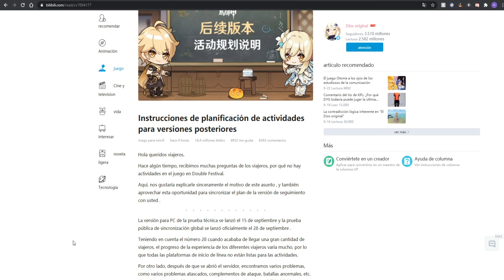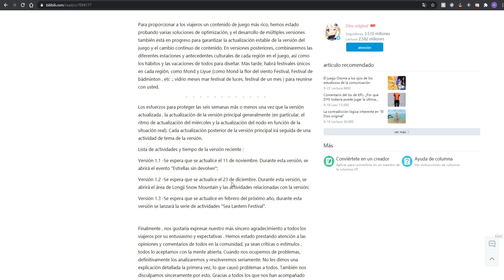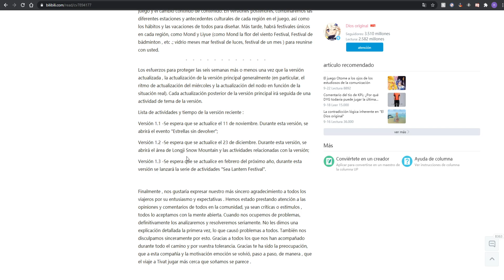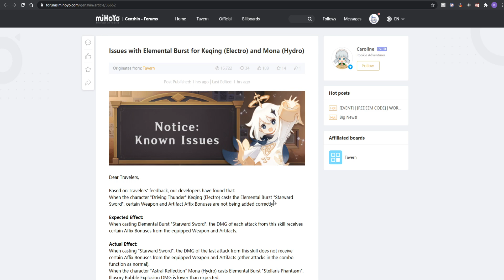ROADMAP: Versión 1.1, 1.2 y 1.3 Oficial + 200 Protogemas Gratis - Genshin Impact Español